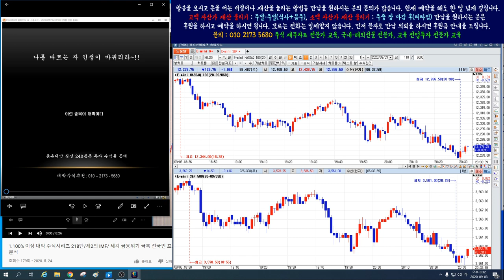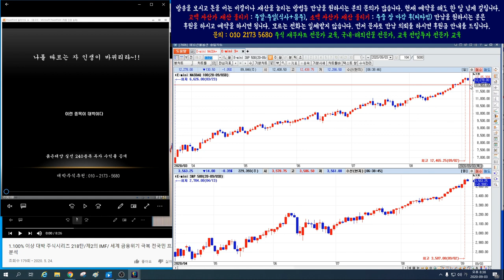9월3일 나스닥/s&p500/에스엔피 500 하락장 이상 전조 증상이 나타나고 있다?